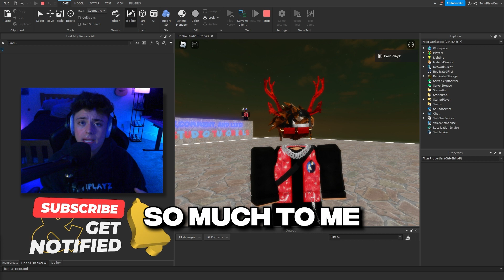Roblox Scripting Tip Of Advice Series (Ep.1)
『TIMECODES』  ➜
0:00 - Intro
0:11 - Advice For The Day
0:50 - Outro